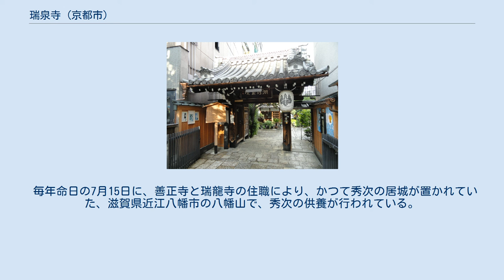瑞泉寺 (京都市)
瑞泉寺（ずいせんじ）は、京都府京都市中京区木屋町通三条下ル石屋町にある浄土宗西山禅林寺派の寺院である。
山号は慈舟山。
 桃山時代ここは三条河原の中洲であった。
慶長16年（1611年）、京都の豪商角倉了以によって高瀬川を開く工事が行われているときに、偶然発見された石に秀次悪逆塚と刻まれていた。
それは文禄4年（1595年）自害させられた豊臣秀次の石塔だった。
実は高瀬川の開削責任者だった角倉了以の実弟吉田宗恂（医師）は、秀次に仕えていたことがあり、彼は秀次事件への連座は免れたが、前年の慶長15年（1610年）に死去していた。
 慶長16年は宗恂の一周忌にもあたることから、了以と立空桂叔（浄土宗西山派僧侶）は、秀次の菩提を弔うために江戸幕府の許可を得て堂を営むこととし、秀次の戒名「瑞泉寺殿高巌一峰道意」から寺号を取って、瑞泉寺を建立した。
以後、瑞泉寺は400年間にわたり秀次事件により死罪となった秀次と連座した一族・家臣の菩提を供養している。
 瑞泉寺境内にある秀次供養塔、中央に碑銘の削られた中空の石櫃 文禄4年（1595年）7月、秀次は叔父豊臣秀吉から謀反を疑われ関白の職を剥がれて高野山に追放された。
7月15日（8月20日）、賜死を命じられた秀次は切腹した。
山本主殿、山田三十郎、不破伴作など家臣5人もまた殉死した。
秀吉は伏見で首実検し、8月2日（9月5日）、秀次の首は三条河原で梟首（キュウシュ。さらし首）されることになるが、その時に秀次の妻妾、幼児などを合わせて30余人が打首とされた。
遺体は秀次の首とともに河原に埋められ、塚、石塔が建てられて（石櫃に）「秀次悪逆塚文禄四年七月十四日」と刻されたという。
この首塚と墓は、殺生塚、関白塚、摂政塚、畜生塚などと称され、かえりみる者は無かったが、慶順という行者はそのかたわらに草庵を結び、菩提を弔った。
 慶順の死後、洪水で塚が荒れ、角倉了以が石櫃を発見したのは前述の通りである。
了以はその際に石塔（石櫃）の「秀次悪逆」の4文字を削り、その上に6角形の無縁塔を建てた。
このような経緯から秀次供養塔は「秀次悪逆塚」とも言うが、現在も碑銘の削られた姿で残る。
 豊臣秀次と母とも（智、法名日秀）の墓所は、善正寺にある。
瑞泉寺は秀次の首塚の跡の供養と、その一族・家臣の墓所である。
また三条河原で処刑された側室らは大雲院でも供養されたという記述があり、2014年、石材の一部が発見された。
 毎年命日の7月15日に、善正寺と瑞龍寺の住職により、かつて秀次の居城が置かれていた、滋賀県近江八幡市の八幡山で、秀次の供養が行われている。
 処刑者の辞世の和歌